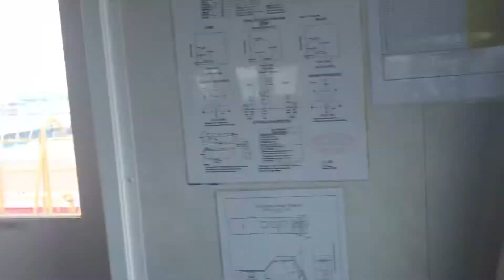Ship to ship transfer at OPL TANJUNG PELEPAS